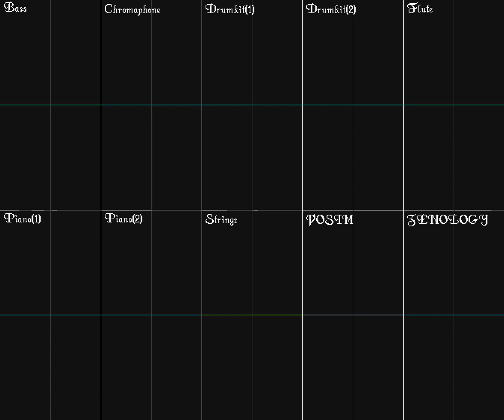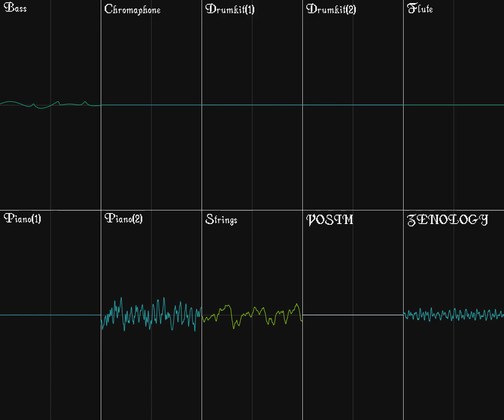(TH17 WBaWC) Electric Heritage [Remix]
Not really sure what type of remix this is.

Sorry about the lack of videos lately, I've been hyper fixating on chess engines, doing some songs for Battle Of The Bits, and also getting burnt out with work. Sorry 'about that.

Plogue Chipspeech and Chipsynth OPS7 have been used

VOICE USED:
VOSIM